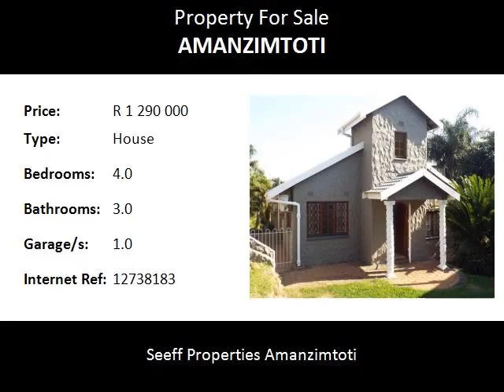4.0 Bedroom House For Sale in Amanzimtoti, Amanzimtoti, South Africa for ZAR R 1 290 000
Bedrooms: 4.0
Bathrooms: 3.0
Garages: 1.0
Price: R 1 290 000

Property Description:

This lovely Big Home is in a Cul-de-sac and overlooks a lovely green belt of lush trees and lovely nature of birds and wildlife, This home has lots to offer, call today to view.